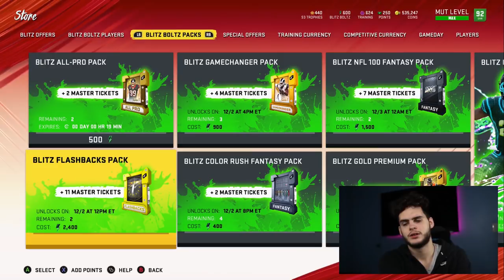12 PM BLITZ FINAL BUNDLE, OFFERS, AND FLASHBACKS PACKS! NEW FLASHBACKS, FREEMAN, HICKS! | MUT 20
12 PM BLITZ FINAL BUNDLE, OFFERS, AND FLASHBACKS PACKS! NEW FLASHBACKS, FREEMAN, HICKS! | MUT 20
12 PM BLITZ FINAL BUNDLE, OFFERS, AND FLASHBACKS PACKS! NEW FLASHBACKS, FREEMAN, HICKS! | MUT 20
12 PM BLITZ FINAL BUNDLE, OFFERS, AND FLASHBACKS PACKS! NEW FLASHBACKS, FREEMAN, HICKS! | MUT 20
12 PM BLITZ FINAL BUNDLE, OFFERS, AND FLASHBACKS PACKS! NEW FLASHBACKS, FREEMAN, HICKS! | MUT 20
12 PM BLITZ FINAL BUNDLE, OFFERS, AND FLASHBACKS PACKS! NEW FLASHBACKS, FREEMAN, HICKS! | MUT 20
12 PM BLITZ FINAL BUNDLE, OFFERS, AND FLASHBACKS PACKS! NEW FLASHBACKS, FREEMAN, HICKS! | MUT 20

 mut 20
 ULTIMATE TEAM
poodle

madden 20